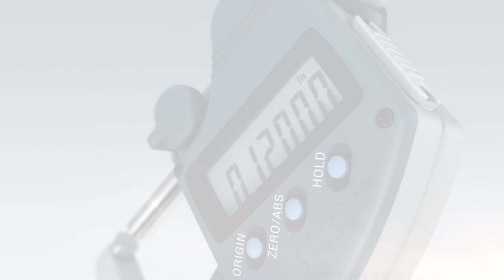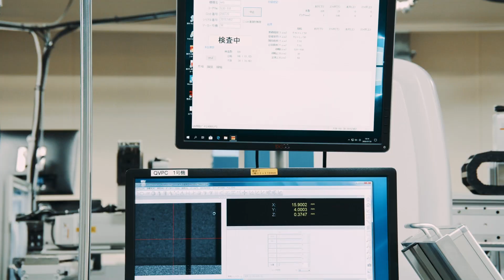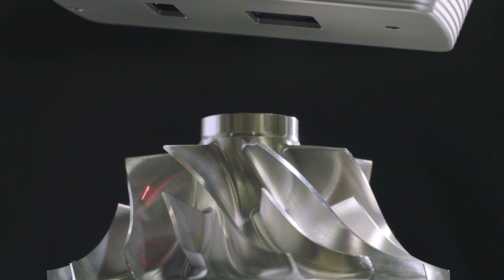Quality Tools and Quality Products: That’s Mitutoyo Quality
In this video, we take a deep dive into Mitutoyo's commitment to quality. From micrometers to CMMs and vision machines, we explore how Mitutoyo's dedication to precision and accuracy drives their innovation. Learn how Mitutoyo's in-house development and manufacturing processes ensure high-quality tools that meet rigorous standards for manufacturing operations worldwide.